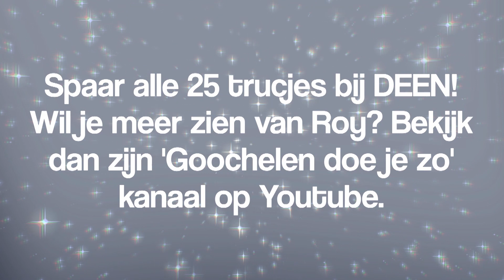Trucados: 14 - De regenboog | DEEN Supermarkten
Kruip in de huid van een goochelaar en bekijk het filmpje!

Bedankt voor het kijken? Meer video's zoals deze? Geef ons dan een blauw duimpje omhoog.